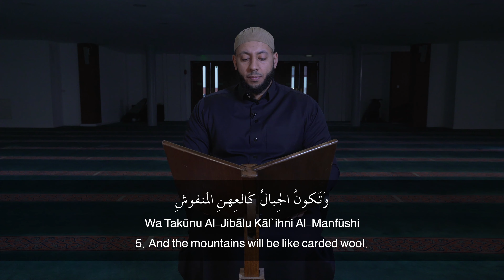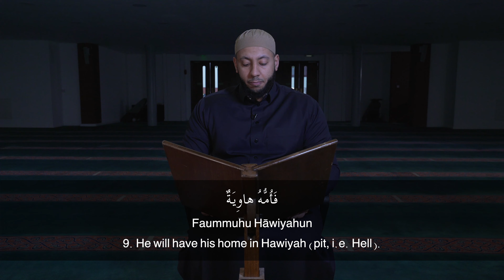Ramadan Online | Recite with me: Surah Al-Qariah Ch. 101 | Imam Mohammed Mahmoud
🎙️ In the Month of Qur'an, join Shaykh Mohammed Mahmoud in the exciting Recite with Me series; a show dedicated to enable Muslims to strengthen their connection with the Qur'an through practise their recitation alongside a Shaykh!

🎥 In episode twenty four, we cover Surah Al-Qariah; the twenty fourth Surah of Juz 'Amma. The Shaykh recites each verse slowly with pauses in between for you to have a go!

📱Ramadan programme at ELM – StayConnected​​​​​​
With COVID-19 restrictions still in place, we don’t want you to miss out on the spiritual benefits of this month.

Start your day fresh with some Qur’an and Adhkar, strengthen your connection with your faith through our various programmes in the afternoon, and end with the soothing recitation of our Tarāwīh broadcast.